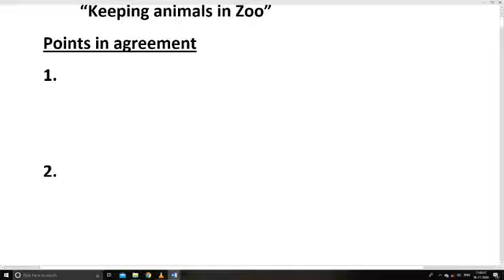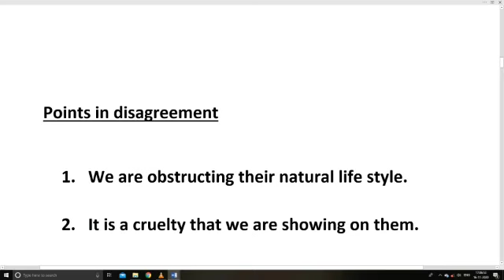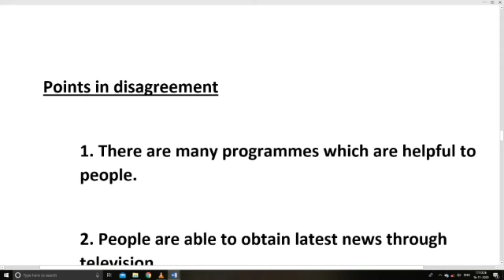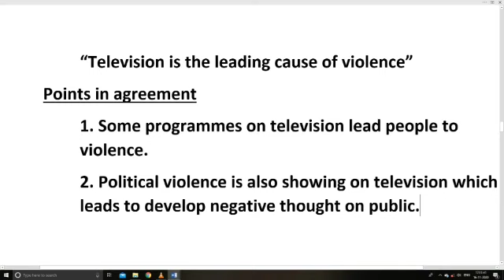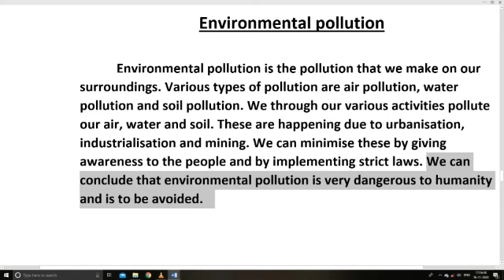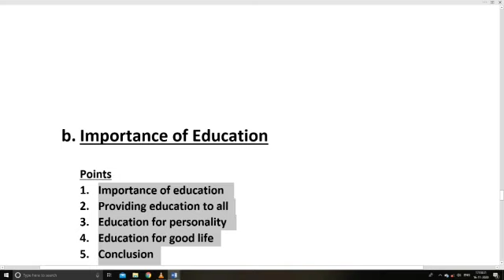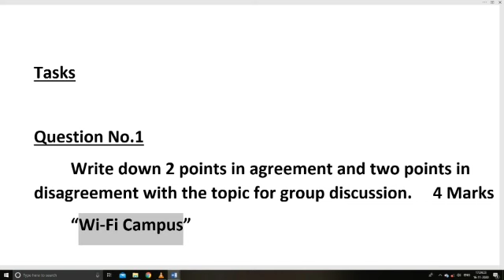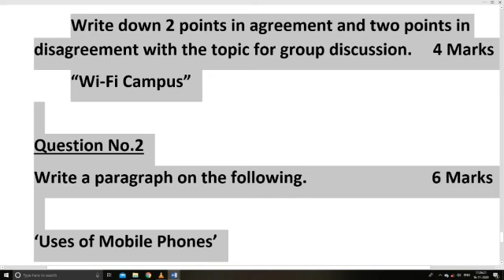PARAGRAPH WRITING ENGLISH FOR COMMUNICATION | RAJESH | MAJLIS POLYTECHNIC COLLEGE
PARAGRAPH WRITING BY RAJESH , MAJLIS POLYTECHNIC COLLEGE